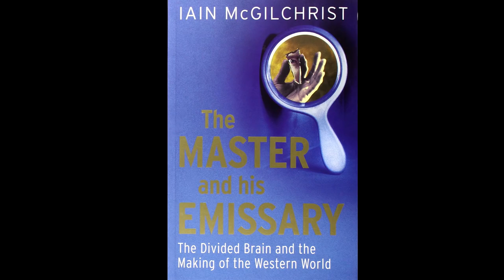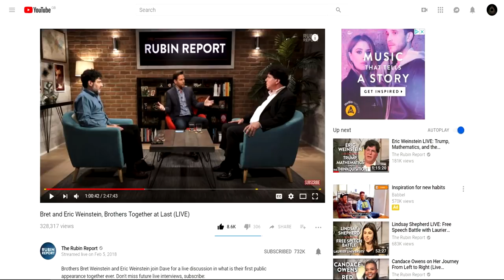The Intellectual Dark Web, a deeper perspective. Rebel Wisdom podcast 4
Last month, a new alignment of public intellectuals, the "Intellectual Dark Web", was officially announced. Rebel Wisdom was quick to recognise the significance of this new movement, featuring it in our 'Glitch in the Matrix' film in February. In the latest edition of the Rebel Wisdom podcast, David Fuller and Alexander Beiner take a closer look at the IDW, and explain what it means, and where it might be heading - as a potential 'great awakening' and intellectual synthesis.

This podcast accompanies a new article from Andrew Sweeny, the Intellectual Deep Web